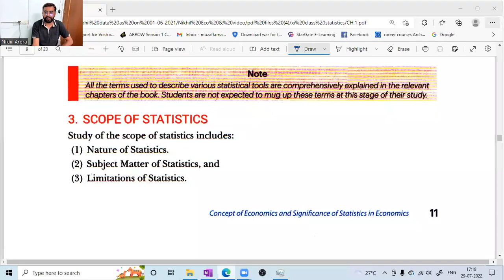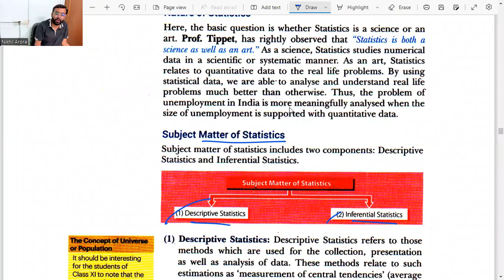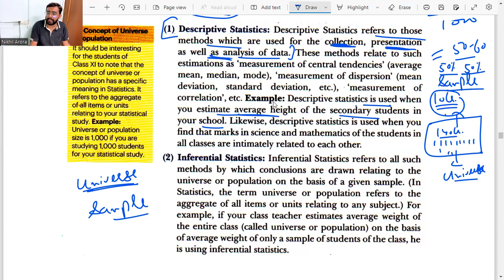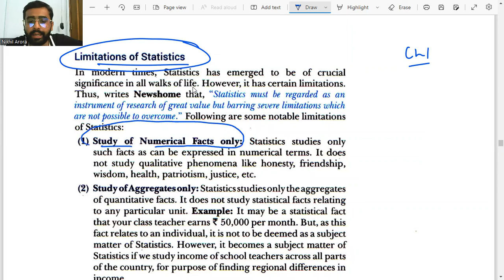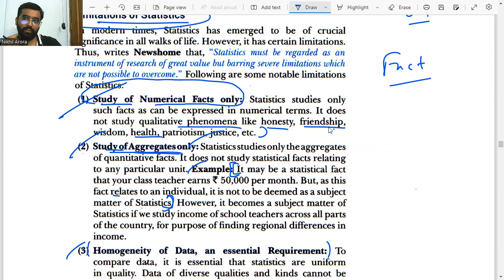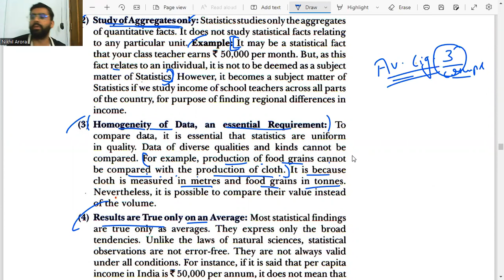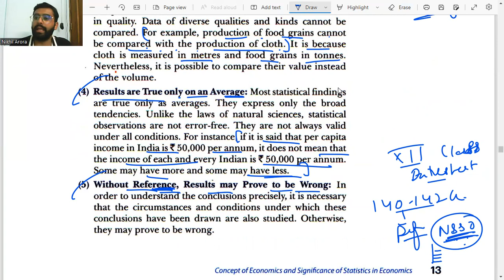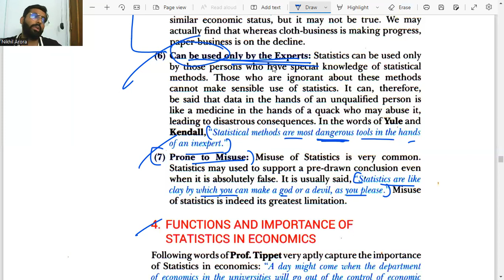# 31 Limitation of Statistics | Concept of Economics & Significance of Stats | 11 Class Eco